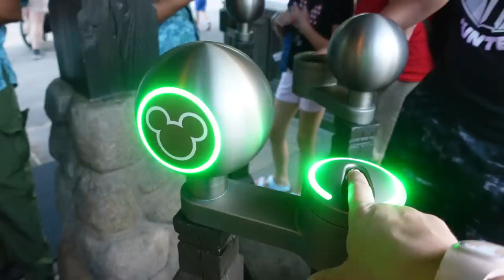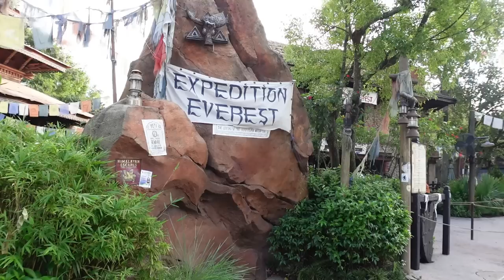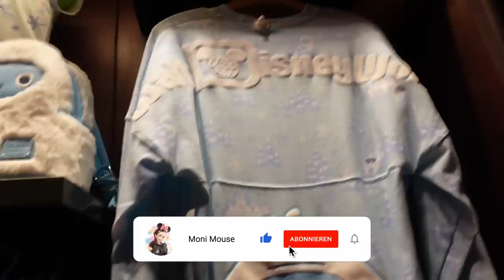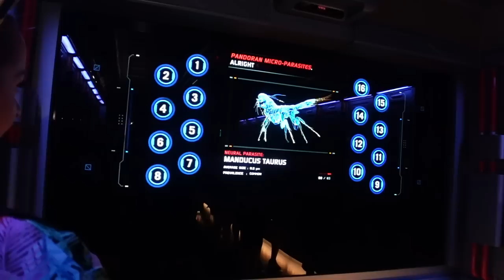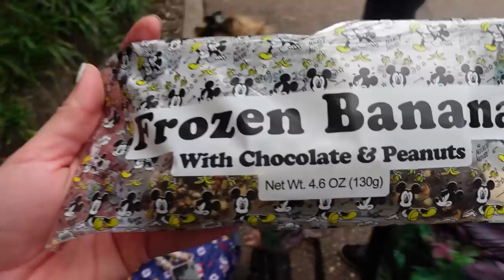Walt Disney World Vlogs 2022 - Animal Kingdom & Disney Outlet Shopping - Tag 2